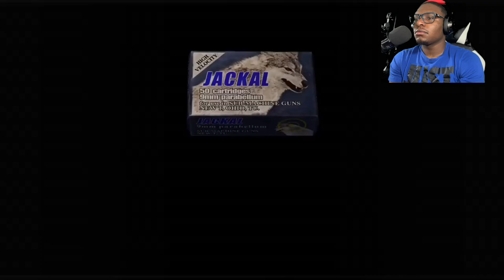THIS ISLAND IS FULL OF SURPRISES!! PLS HELP ME YALL!!!